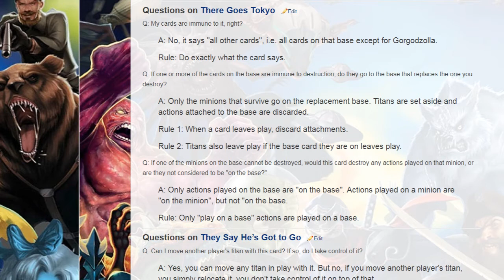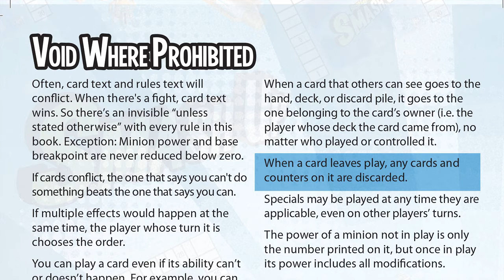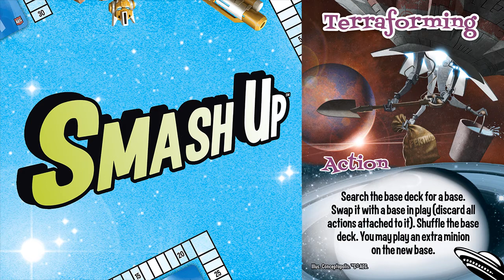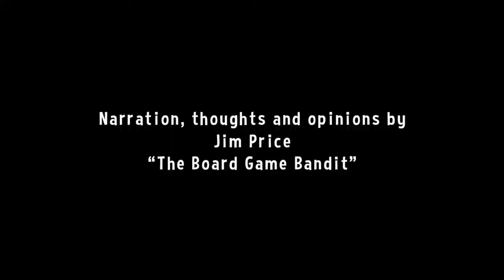Action Awareness #11: There Goes Tokyo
This week we look at There Goes Tokyo, a new type of base replacement action